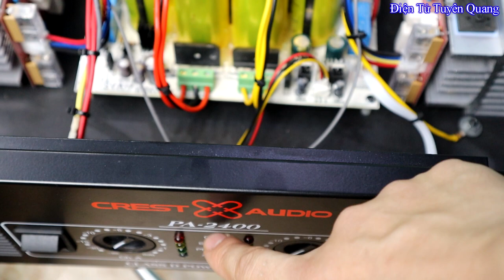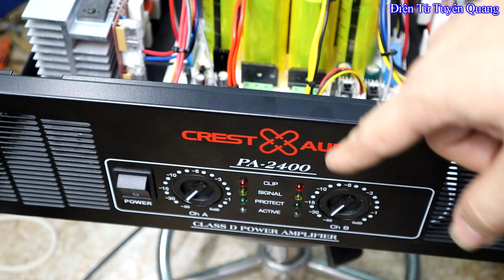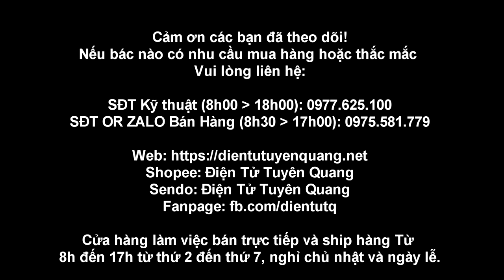Tét Cục Đẩy 16 Sò Sanken Về TP Ninh Bình - Tỉnh Ninh Bình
Khách hàng: Phạm Trung Anh
Khu vực: ...P. Thanh Bình,TP. Ninh Bình, tỉnh Ninh Bình
Các bác có nhu cầu ráp âm ly cục đẩy inbox em nha, bên em nhận tầm giá 3 triệu trở lên... dưới 3 triệu ko nhận nha mấy bác.
DTTQ VLOG là kênh video test hàng và giới thiệu sản phẩm mới của Điện Tử Tuyên Quang, quý khách có thể liên hệ với chúng tôi qua thông tin bên dưới.